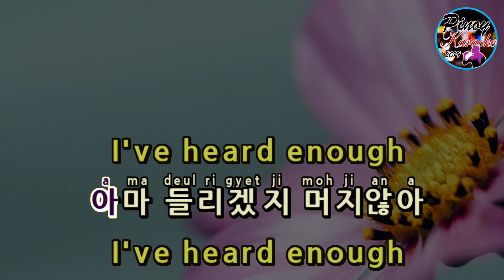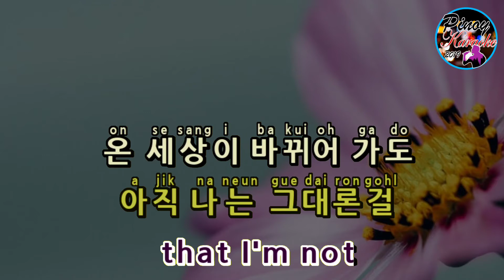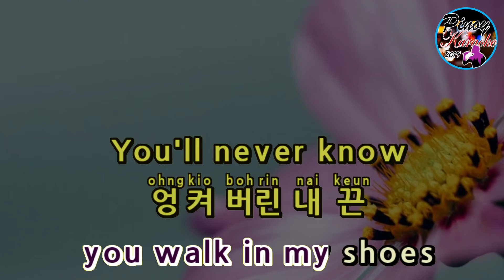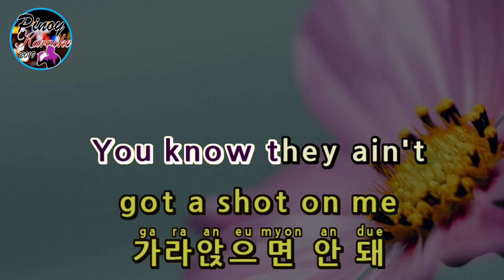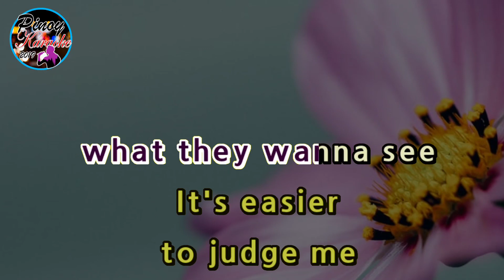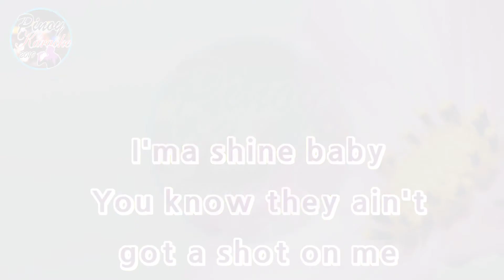You Never Know by Blackpink (Karaoke : Male Key)